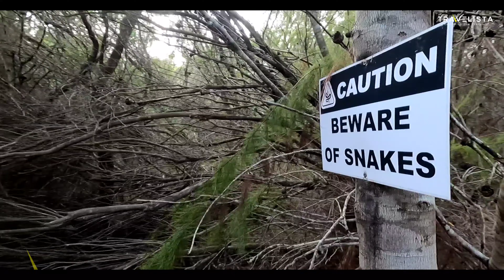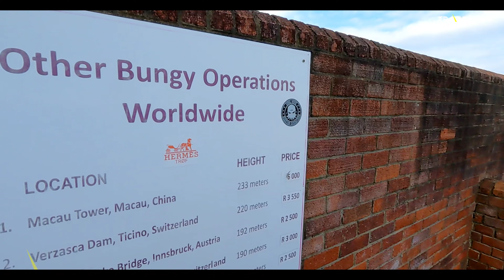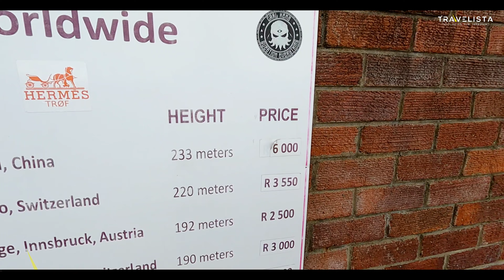EP #56 🇿🇦 ഇവളെ കൊണ്ടൊന്നും പറ്റില്ല സാറെ | പവറുണ്ടോ? ചാടിക്കോ ♥️ BUNGEE JUMPING SOUTHAFRICA🇿🇦🇿🇦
ഇവളെ കൊണ്ടൊന്നും പറ്റില്ല സാറെ | പവറുണ്ടോ? ചാടിക്കോ ♥️ BUNGEE JUMPING SOUTHAFRICA🇿🇦🇿🇦

adress-
SANTO K T
KANJIRATHINGAL HOUSE
P O PULLAZHI - THRISSUR-680012

Binoy Thomas
South indian bank
Olarikkara branch
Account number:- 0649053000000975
IFSC: SIBL0000649

I'm Santos, and this is my channel - Travelista. As the name suggests A travelista is like a fashionista -but for travel. The fashionista is always up on the latest fashion trends and always looks top-notch. The travelista is always traveling to some new and exotic locale and is not dissuaded by any world turmoil or even wars. for example, the travelista will go to an exotic resort nestled in the border between Pakistan and Afghanistan. Arab spring? according to the travelista, this is the best time to travel to northern Africa. it is more exciting that way! traditional European cities are old hat to the travelista.

And About me, im a passionate traveler from Kerala (Gods own country) in India. I am a day dreamer and has built an inevitable desire to travel the world. I have visited more than 24 countries during my life when i was at merchant navy. I have offboarded the vessel with a great desire to travel. As a YouTube vlogger, i started the carrier with a bicycle and roamed in and around Thrissur (native place) with my Gopro camera and shot the places which made me viral. The channel grew very fast earning subscribers, making me to think of an all India Travel. I started a vanlife, which was similar to European or western van life culture and finished an All India trip with my two friends, Binoy and Lisshoy. We altered a Force Tempo traveler into a traveling home and named him Kapitan -" the ship captain" . We have covered almost most of the places in India main land with our beloved Kapitan, had done video's about India's villages, peoples, landscapes, rivers and so on. We were also permitted by the Ministry of Defense of India to shoot several episodes with Indian Army (Border Security Force) and have touched LOC (Line of Control) at Pakistan, which was a great honor for us, and made Travelista apart from other travel vloggers in India.

in this new season, i  have started a solo trip to Africa via Dubai, covered certain places in Arab. My travel has reached African continent from Asia and next few days i ll be covering African countries such as Zimbabwe, Kenya, etc.; One of my bucket list item is the great migration of Masai Mara. Yes, please wait for the video's.

Lov,
Santos